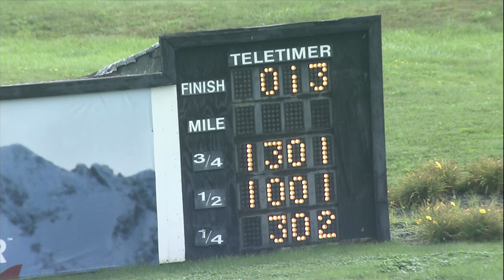Pd 09 02 2020 Qualifiers race 03